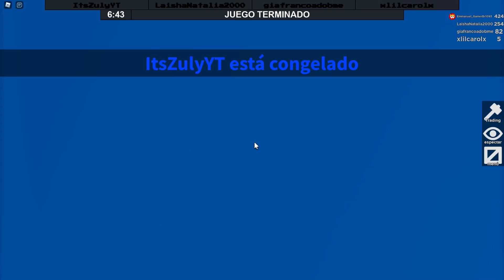LOS GOLPES QUE DA ESTA BESTIA ESTÁN FUERA DE LO NORMAL!! l FLEE THE FACILITY l ROBLOX